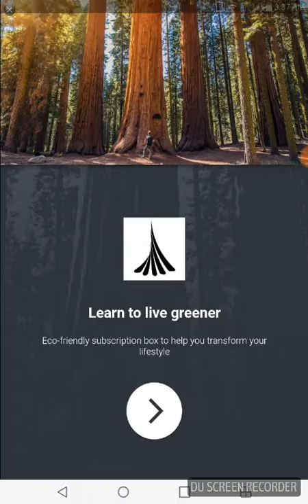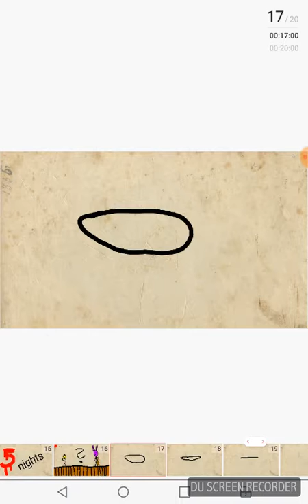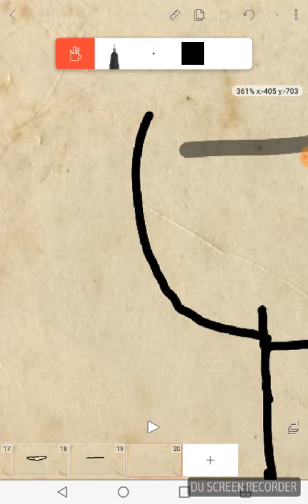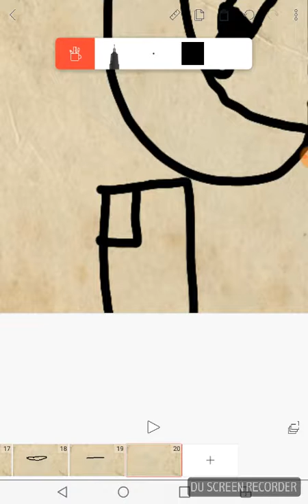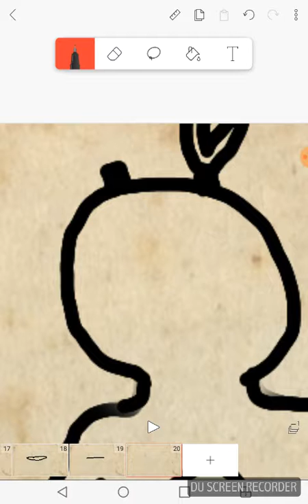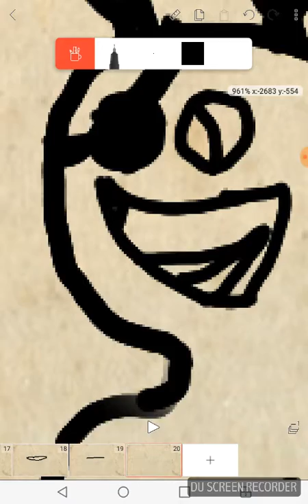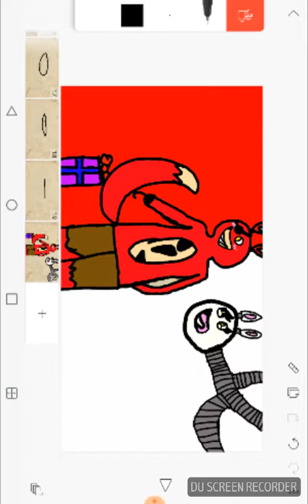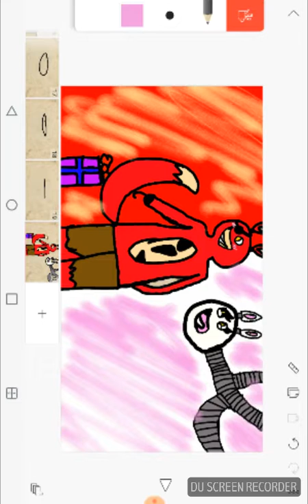He's a scary bear(not finished)